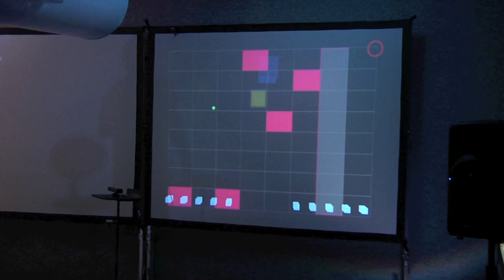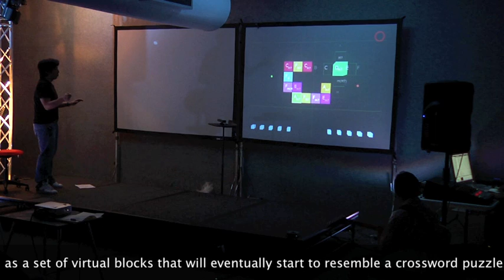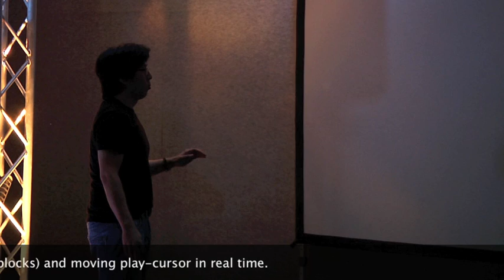Crossole - Listening Machines 2011 GTCMT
Crossole is a meta-instrument that allows you to control music in high level. The word "Crossole" is a portmanteau of "crossword" and "so-lee(소리)" which, in Korean, means sound. Literally, crossole is a crossword of sound. Chord progression of music is visually presented as a set of virtual blocks that will eventually start to resemble a crossword puzzle. With the aid of the Kinect sensing technology,  you can either build music in high level by gestures of building a score(blocks) as well as you can play note by note by stepping into the low level(grid).

In the way that a crossole player build musical structure using a set of blocks and play music by moving a cursor within the blocks, you have to think about the musical structure prior to notes, melody or sounds. Variation in progression of music can be easily made by selecting a different route. Also, crossole let you record your route. Once you finish the recording, you can let crossole play music by traversing the recorded route in the background. In the meantime, the player can map his hand gestures to other interesting sound.